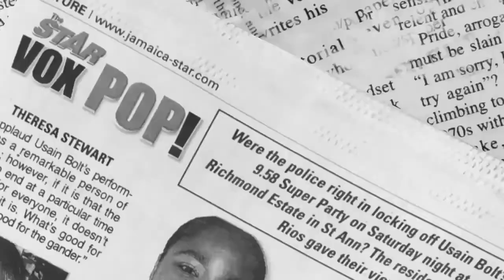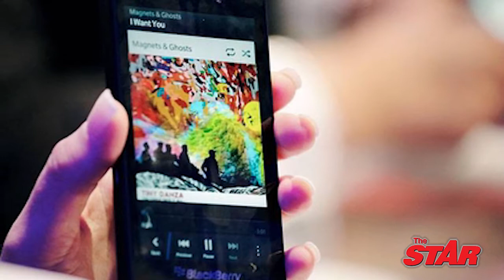LIFESTYLE TODAY: Khloe gets the boot ... Miss Kitty moves on ... The telecoms battle is on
April 24, 2013:  Khloe gets the boot ... Miss Kitty moves on ... The telecoms battle is on ... CFW launch ... SPF (Summer Playground Fantasy) Weekend 2013.